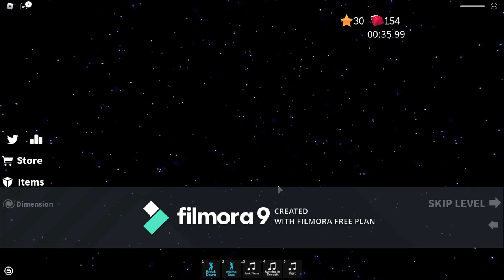Roblox Speed Run! I "Completed" The Game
Thank You Filmora.

This is a long one!  (pause

This is for kids and teens. I just wanted comments.